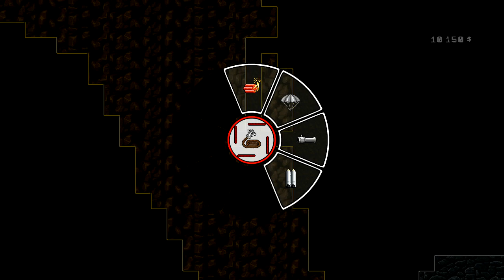Red Tie Miner Zombie - played by Simon and Benoît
Benoît and Simon, two buddies from "le 73 crew", playing Red Tie Miner Zombie.